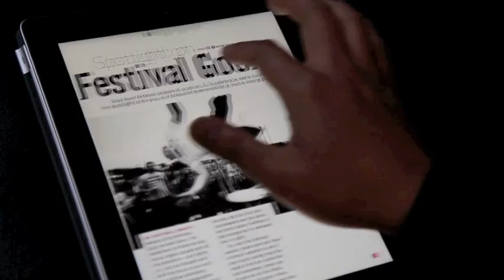Sneak peek of the CORKER iPad magazine app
Here's a sneak peak of the CORKER iPad magazine app.

CORKER is an indie pop-culture magazine made in Australia, featuring stories on local music, fashion, film, theatre, travel and art. The iPad magazine comes out every two months and is available through the App Store from November.